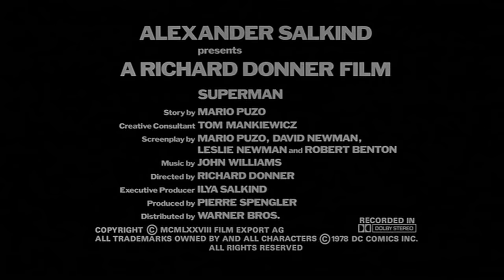Superman (1978) Official Trailer Christopher Reeve Movie HD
An alien orphan is sent from his dying planet to Earth, where he grows up to become his adoptive home's first and greatest superhero.